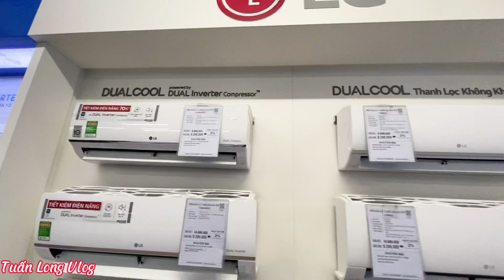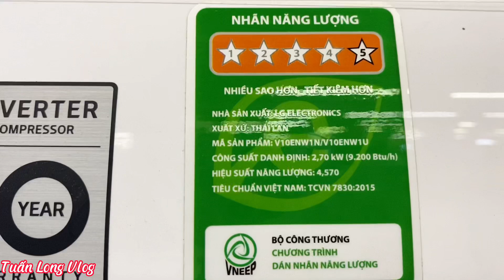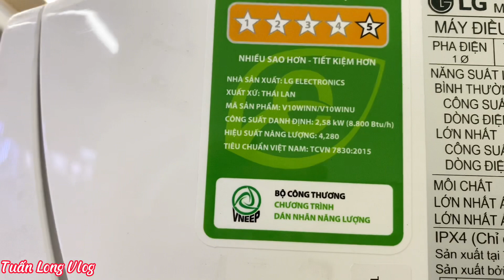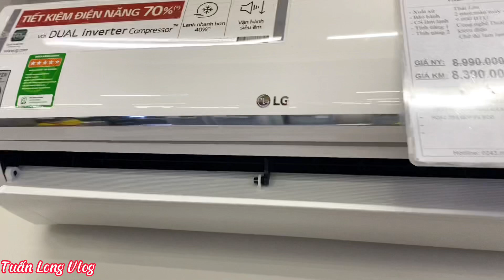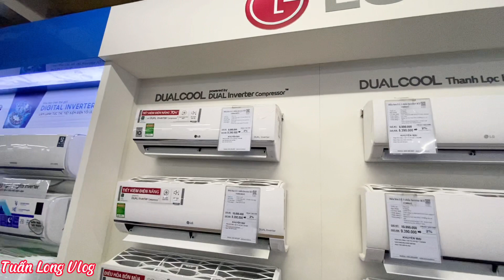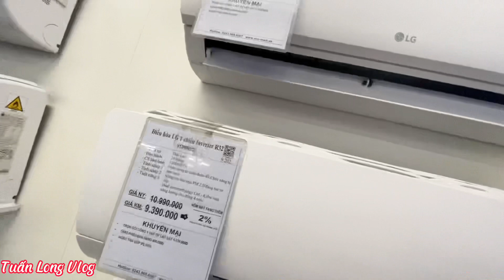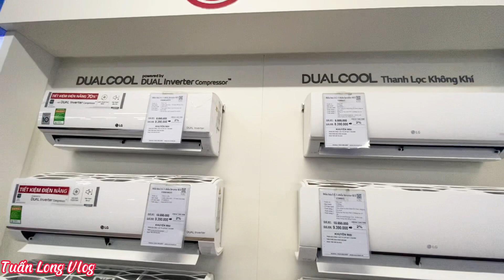V10WIN - Điều hoà LG 2023 dòng 1 chiều inverter 8800btu - Tặng trọn gói Công vs Gói Vật Tư Lắp Đặt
Xin chào các bác, e giới thiệu V10WIN - Điều hoà LG 2023 dòng 1 chiều inverter 8800btu - Tặng trọn gói Công vs Gói Vật Tư Lắp Đặt